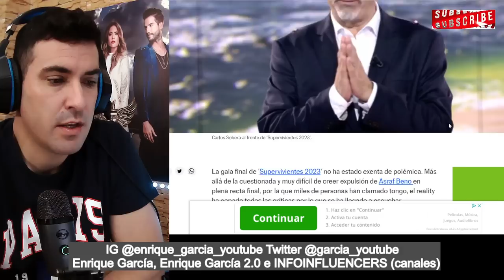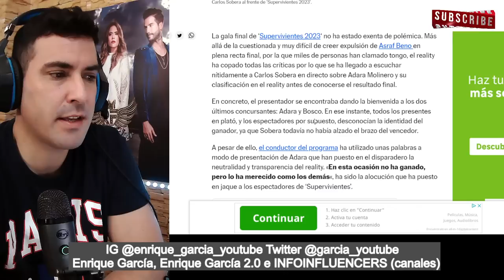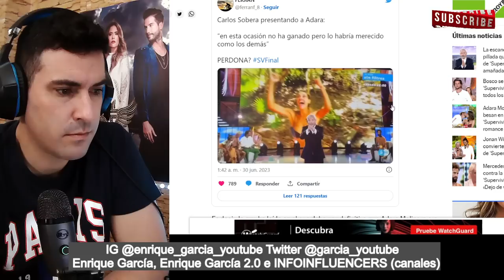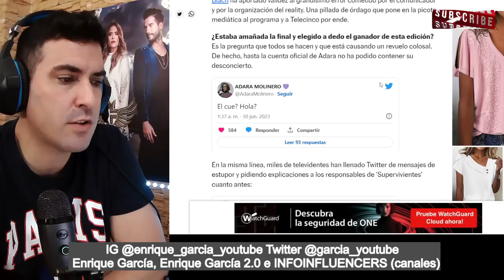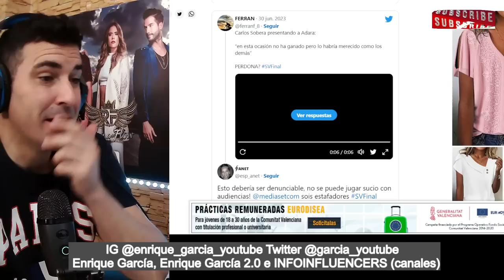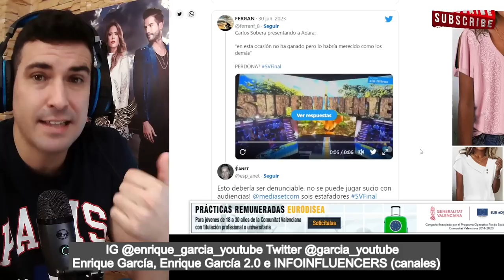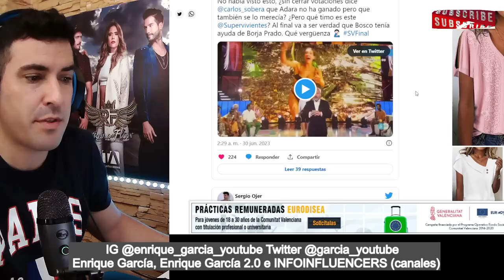PILLADA BOMBA de Carlos Sobera DICIENDO el GANADOR, antes de CERRAR el TELEVOTO de supervivientes